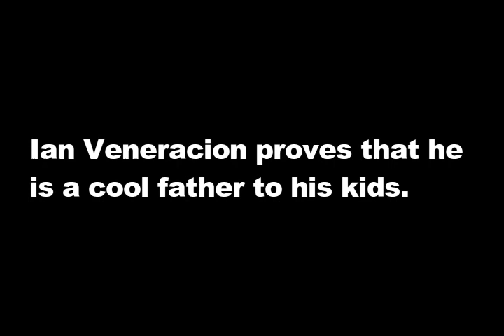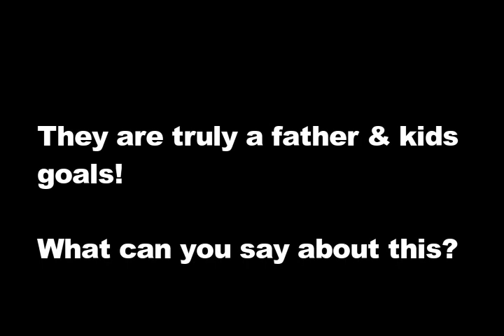This is how Ian Veneracion BONDS with his children! Sobrang COOL Dad!